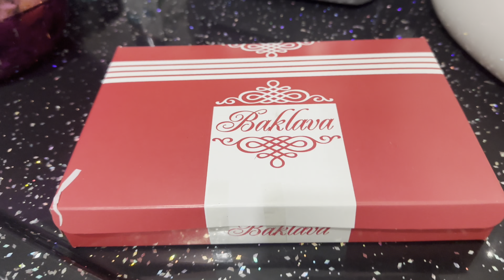13 KİŞİLİK İFTAR MENÜSÜ | İFTAR HAZIRLIĞI | İFTARDA MİSAFİRLERİM VAR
Fatma ben
Kızlarım Ceren ve Deren'le günlük vlog çekiyoruz.
    Bu videomuzda sizlere vermiş olduğum iftar davetimi çektim. 13 kişilik iftar menüsü hazırladım. Sizlere iftar hazırlığı ve iftar misafirlerim vlog çektik
İnşallah beğendiğiniz bir video olmuştur

İstagram: hemsire2_anne